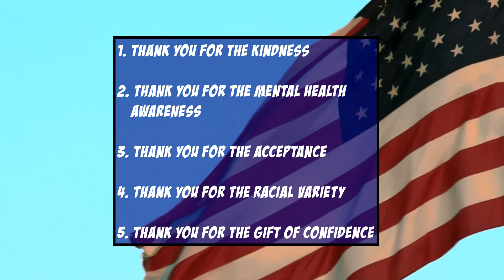5 Reasons To Move To The United States | Independence Day | PalsLivesLife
Here are my reasons why I would recommend moving to the United States of America. These are based on the things I have experienced after I immigrated to this country almost 19 years ago. Happy Independence day everyone.

My Beauty science videos:
I think you might enjoy them and find them useful.